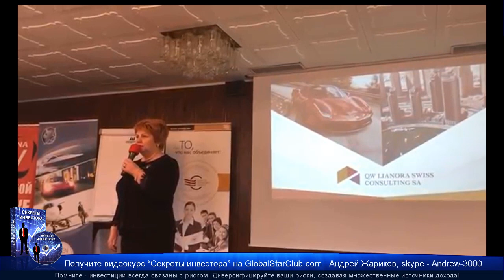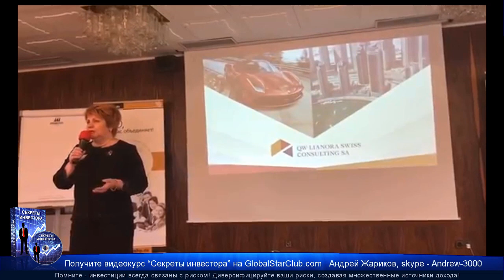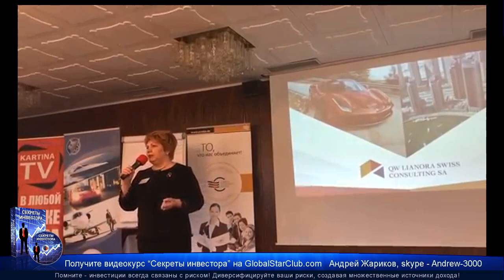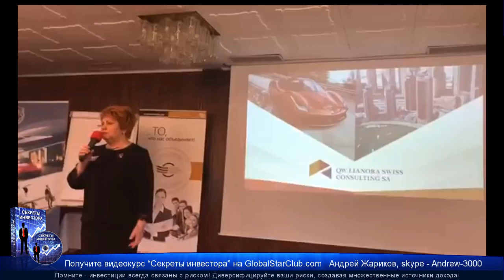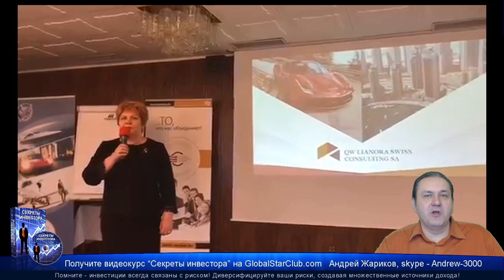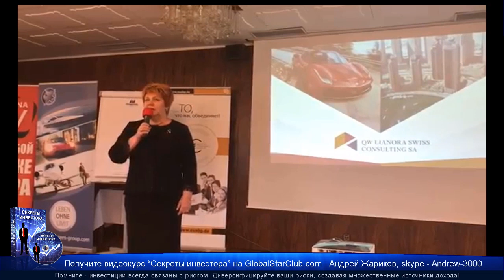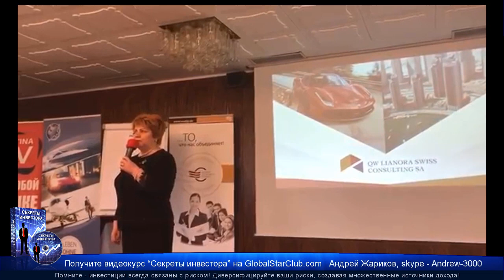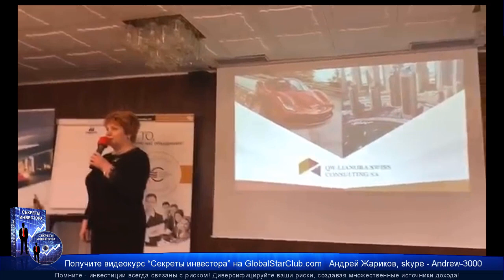AGAM/FWAM - Ольга Клейнард, анализ выступления, часть 2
Получите бесплатно видеокурс "Секреты инвестора"